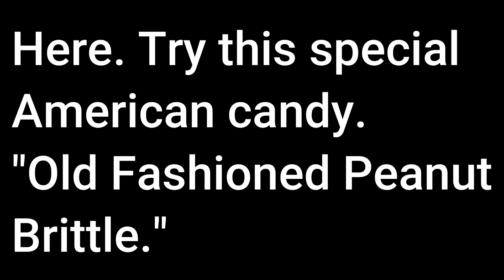The Peanut Brittle Prank @Bud Brown. - Retired in the Philippines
I am a bad boy. (But all in good fun.)

Cheers,
Bud